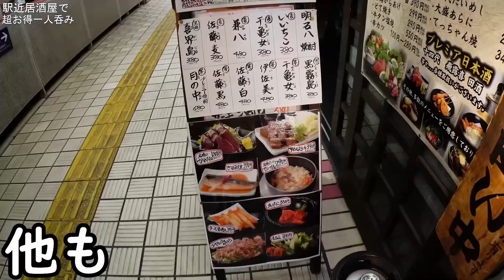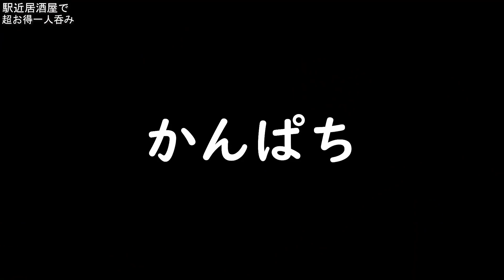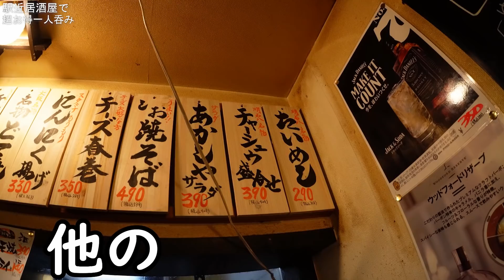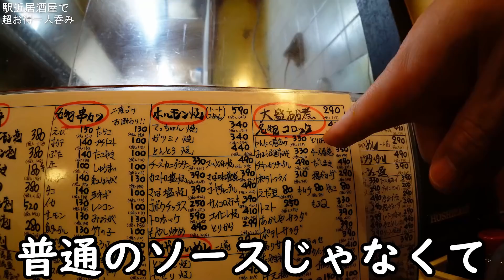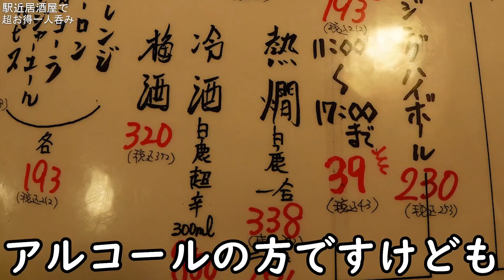1杯39円の激安店で1人飲み【明石八・千里中央】生ビール最高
1杯39円の激安店で1人飲み【明石八・千里中央】生ビール最高

【趣味】
・男料理

【資格】
・利酒師